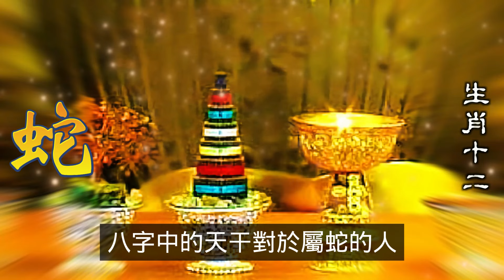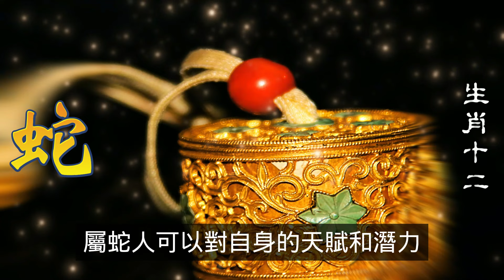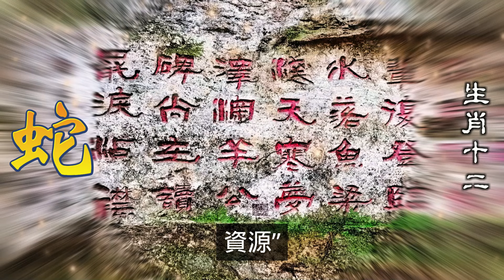八字中的天干對於屬蛇的人，具有領導潛質起著關鍵作用。屬蛇人天干代表的是性格特質、屬蛇人若天干強悍，天生具有獨當一面的領導能力。屬蛇人天干中若有丙火，代表陽剛之氣；屬蛇人若主干壬水，則具有較強的組織能力